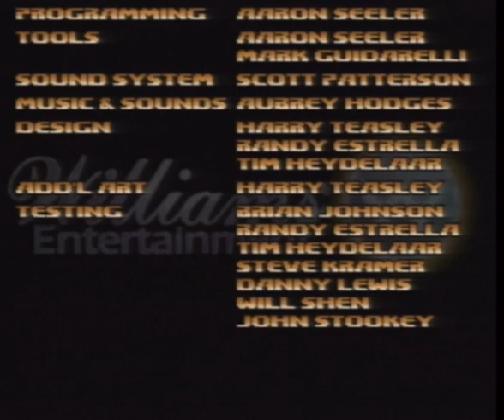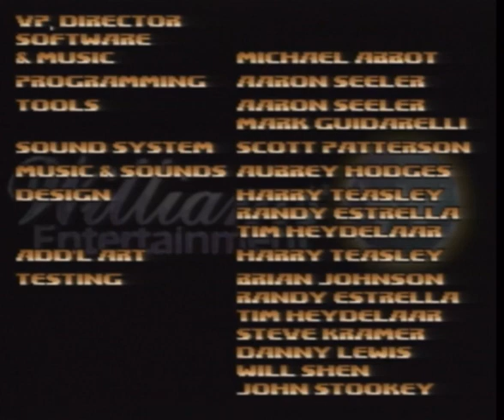Doom - PS1 - SCPH-1001 - July 1995 - S-Video - Attract Mode and L1 Gameplay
0:00 -  Startup and Title
1:40-2:31 - Attract Mode Gameplay 1
3:09-4:23 - Attract Mode 2 Banded Floors/Ceilings
5:09-5:59 - Attract Mode 3
6:39 - Attract Mode 4 Banding on Floors/Ceilings
7:09 - Map1 Gameplay
8:00 - Banding on Walls
9:12 - Banding on Floors Colored Light